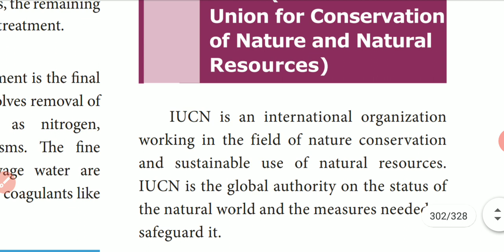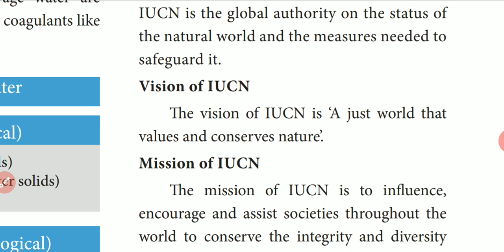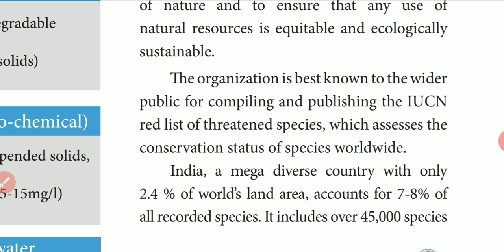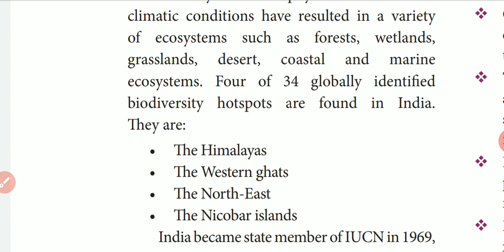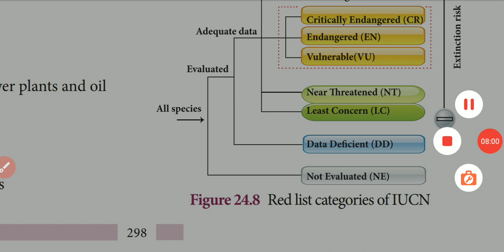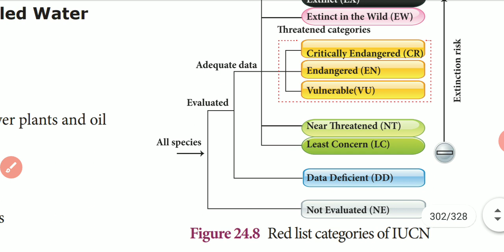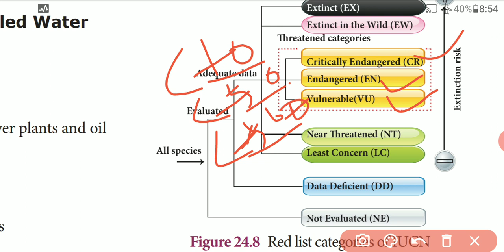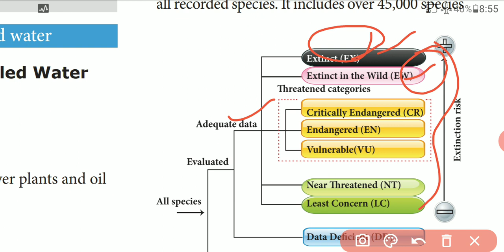9 Std Science ( Unit-24,IUCN)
9 Std Science ( Unit-24 ,Environmental science)